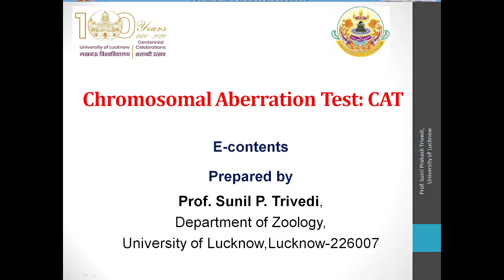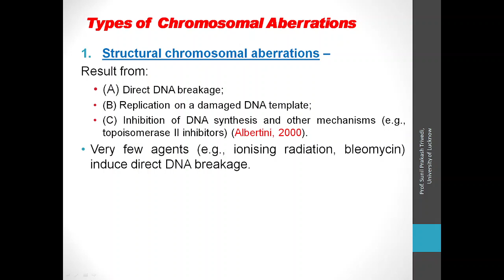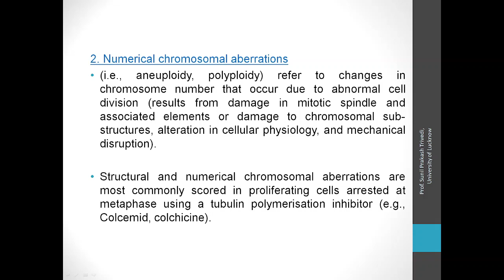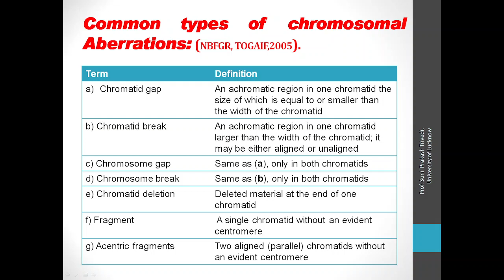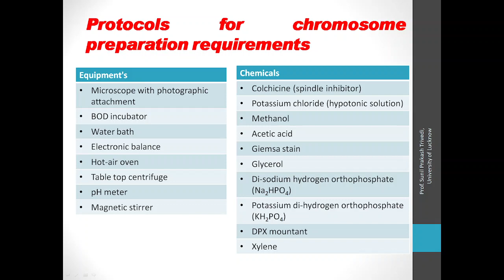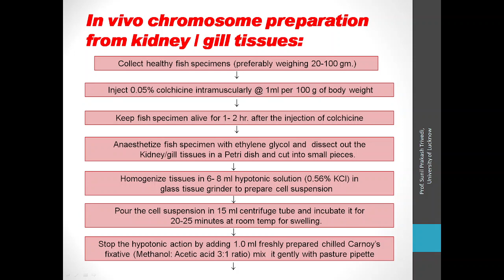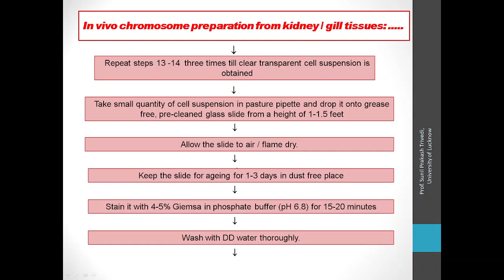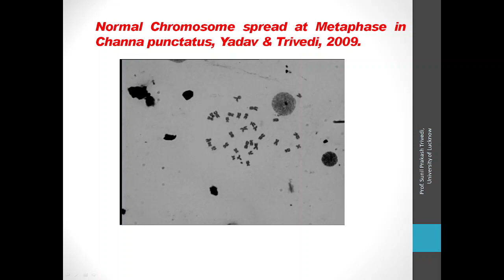Chromosomal Aberration Test CAT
The study of DNA damage at the chromosome level is an essential part of genetic toxicology. Different types of chemicals and radiations have been reported to be responsible for production of various types of aberrations in the structure or number of chromosomes.